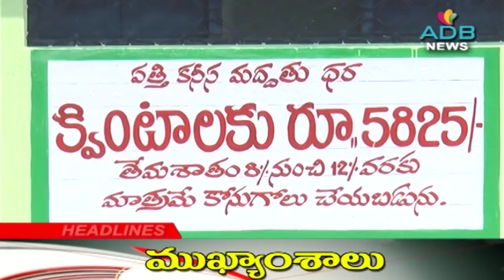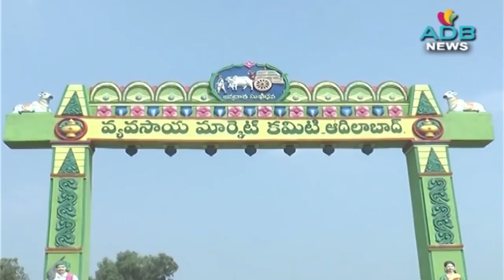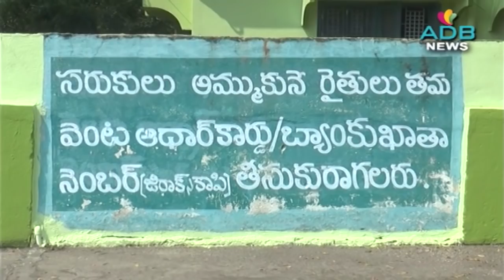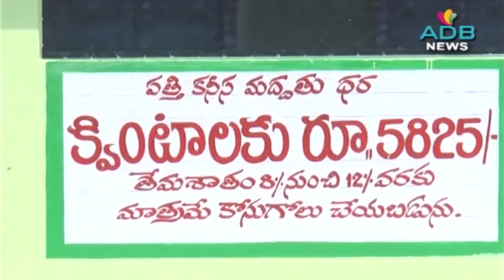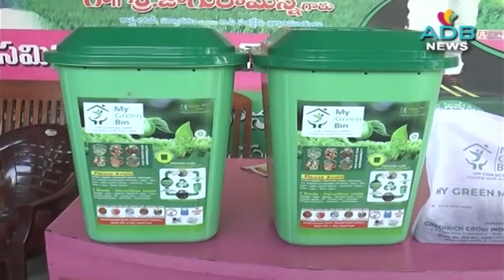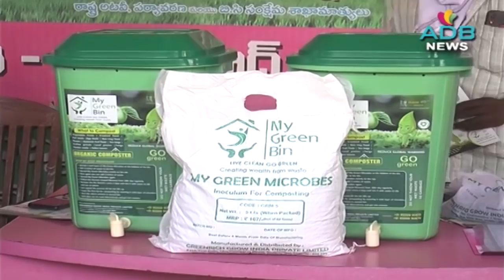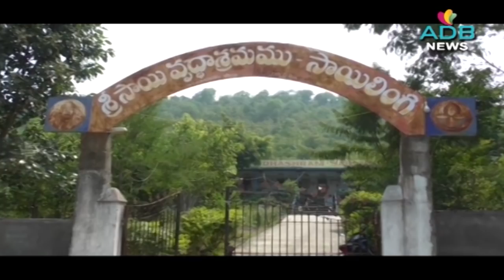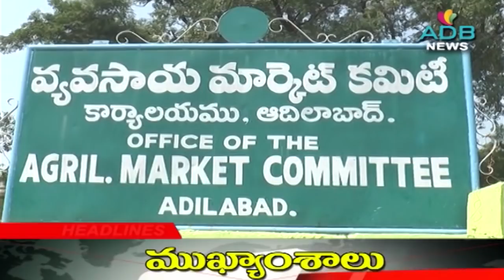20-10-2020//ADB Channel//ADB News//ADILABAD